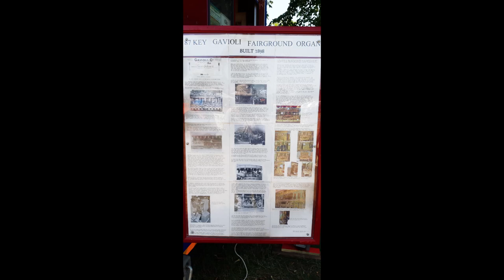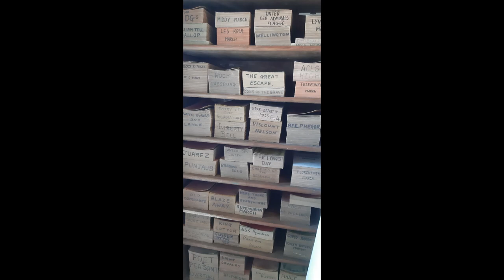1898 87 Key Gavioli Fairground Organ - Astle Park Traction Engine Rally 2022